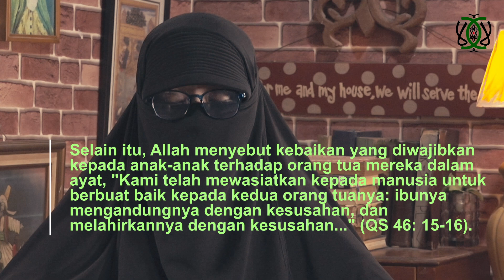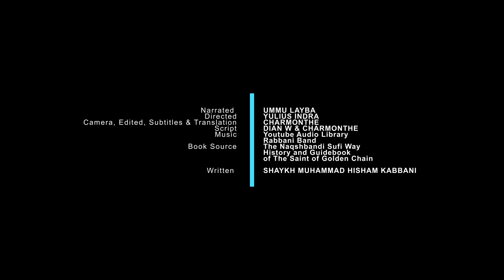"Abu Bakr as-Siddiq: The First Caliph in Quranic Verses"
Discover the profound significance of Abu Bakr as-Siddiq (r), the first rightly guided caliph,
in Islamic history through verses from the Quran that highlight his piety, leadership, and divine blessings. Learn how Abu Bakr, known as "al-Atiq", was praised for his purity of intent and unwavering faith. This video explores key Quranic verses such as 92:5-7 and 92:17-20,
which scholars attribute to Abu Bakr, showcasing his elevated status among the Companions of Prophet Muhammad (ﷺ). Understand his role in Islamic leadership alongside Umar (r),
and how his life embodies the essence of piety, fear of Allah, and loyalty to the Prophet (ﷺ).
Abu Bakr as-Siddiq, first caliph of Islam, Abu Bakr in the Quran, rightly guided caliphs,
Abu Bakr al-Atiq, Islamic history Abu Bakr, companions of Prophet Muhammad,
Quranic verses on Abu Bakr.